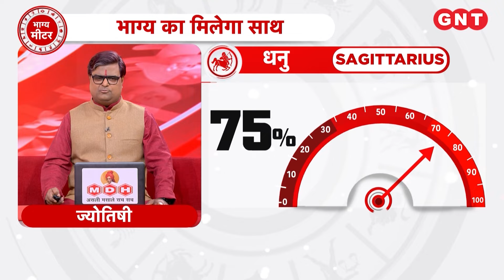Aaj Ka Dhanu Rashifal 13 मार्च 2024: करियर में जिम्मेदारियां बढ़ेंगी | Sagittarius Horoscope Tod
Aaj Ka Rashifal Dhanu Rashi 13 मार्च 2024: धनु राशि के जातकों का ज्योतिष के अनुसार स्थान परिवर्तन हो सकता है, करियर में जिम्मेदारियां बढ़ेंगी, संतान पक्ष की चिंता समाप्त होगी, गणेश जी की उपासना करें, आपका शुभ रंग हरा है.